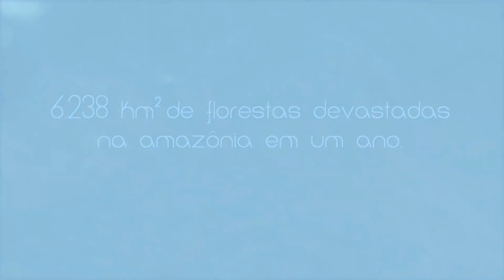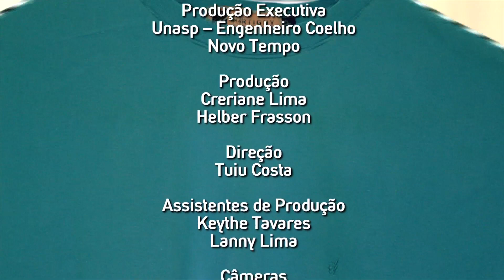180 Graus - Berndt Dietrich Wolter - 32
Ele enfrentou a crise existencial em sua versão mais severa. Depois de buscar razão para a vida em muitas fontes e sem sucesso, Berndt Dietrich Wolter pensou em dar fim à própria vida. Mas Deus em seu grande amor e misericórdia o alcançou e o transformou completamente. O que aconteceu? Vamos conhecer agora essa virada de 180 graus em sua vida.